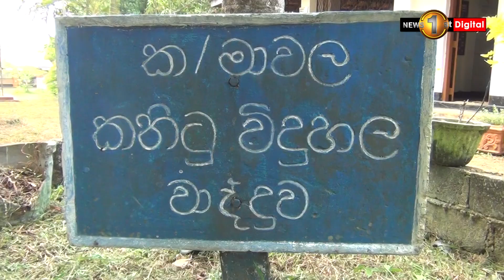They say school children are not staving, this is what we saw on the ground